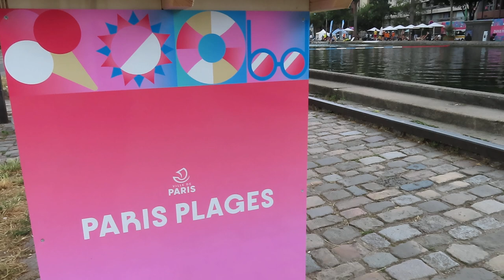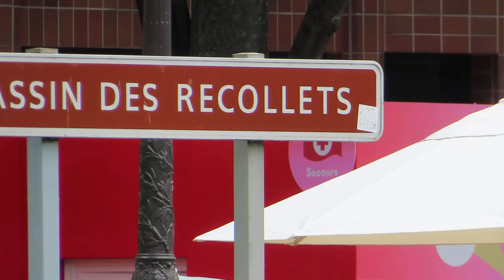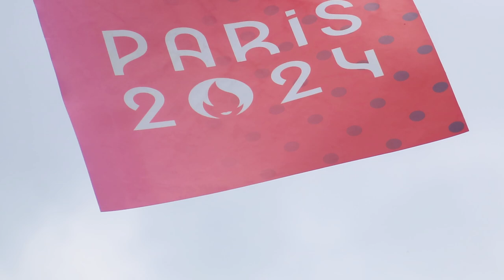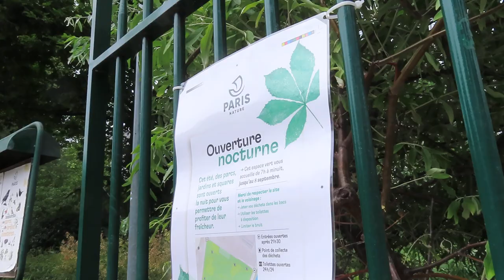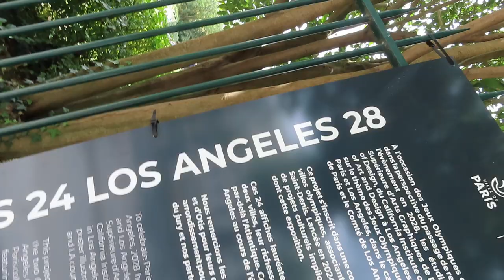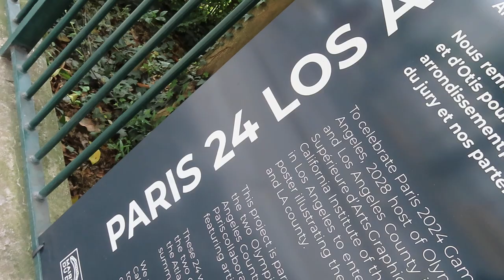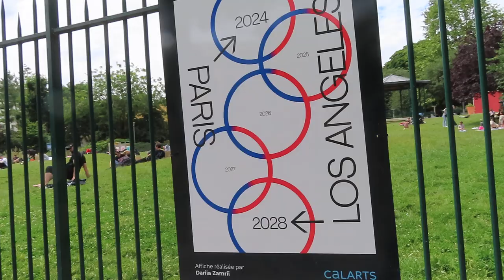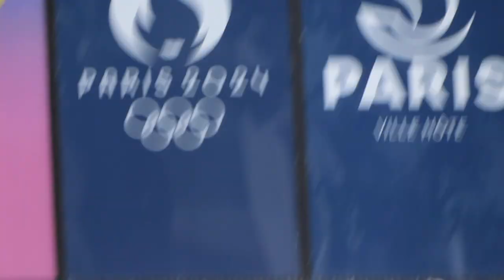Paris Plages 2024 parisplages2024 parisplages mariepanic 7 juillet 2024 no.1 Canal St Martin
Paris Plages 2024 parisplages2024 parisplages mariepanic 7 juillet 2024 no.1 Canal St Martin canalstmartin Quai de Jemmapes Bassin des Récollets Jardin Villemin